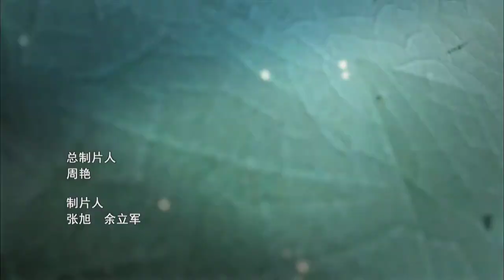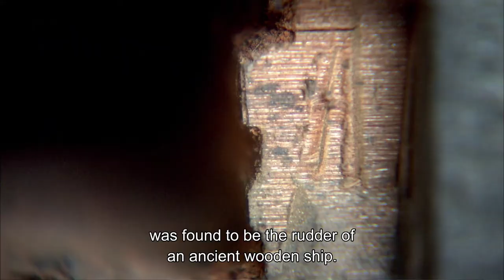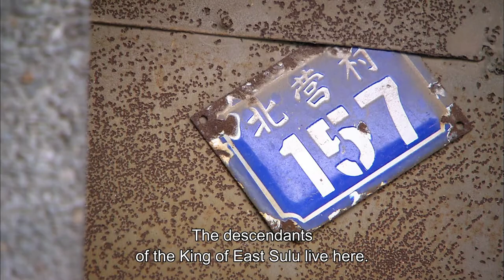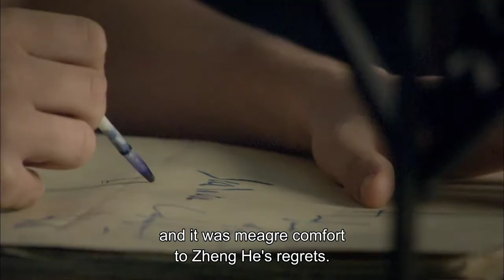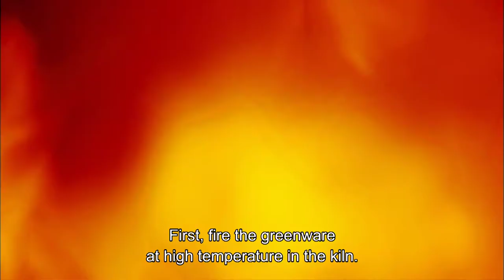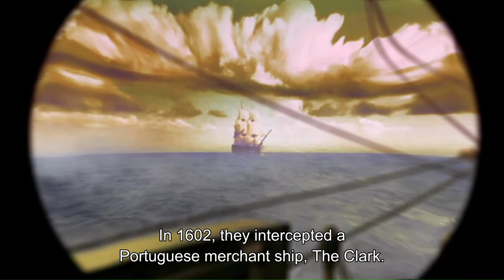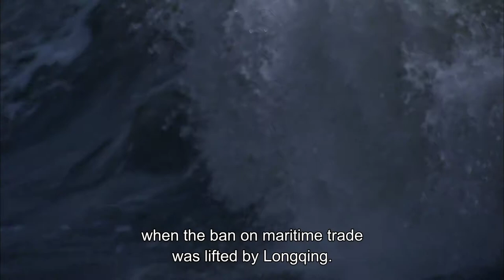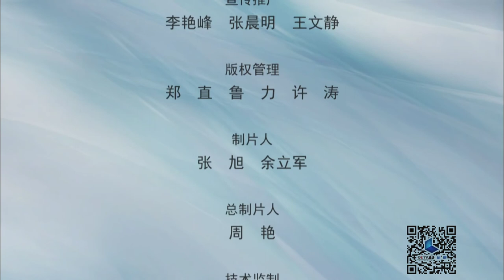Porcelain Story EP05| China Zone-English